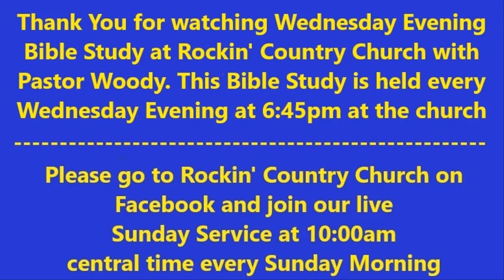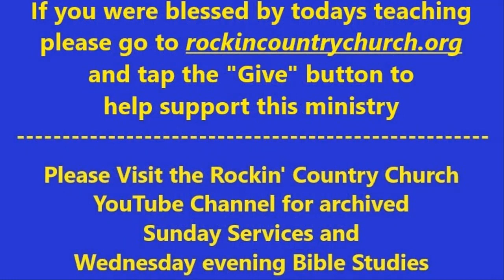Rockin' Country Church Wednesday Evening Bible Study. Book of Acts Part 16. Acts 10:1-48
Welcome to Rockin' Country Church Wednesday Evening Bible Study. This Week Pastor Woody And The Study Group Continues In The Book Of Acts 10:1-48. Join The Group As They Learn The Bible Chapter By Chapter, Verse By Verse.